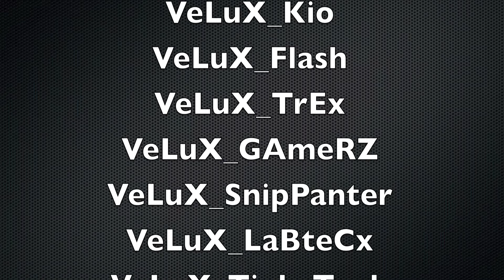MW3 Screenshots vom VeLuX Clan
Dies sind einige Screenshots von unserem Clan.